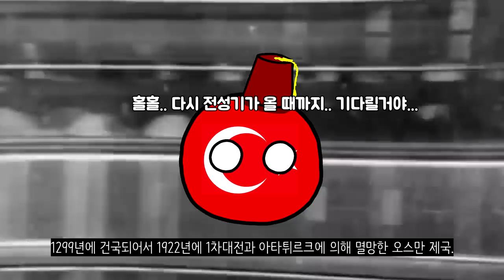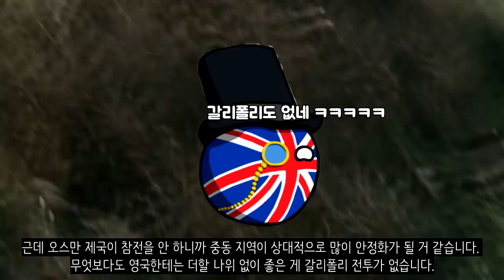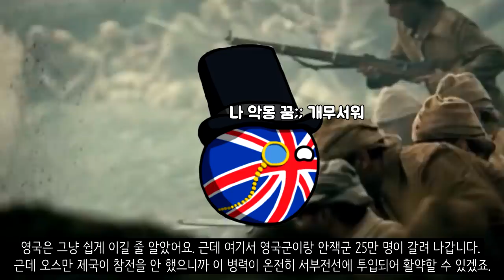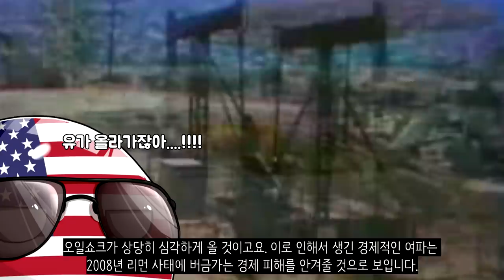만약에 오스만 제국이 지금까지 있다면?_[센서 스튜디오]